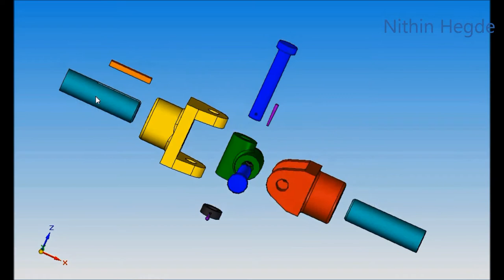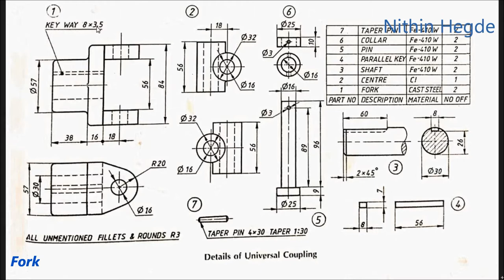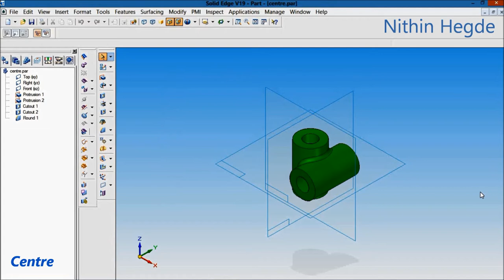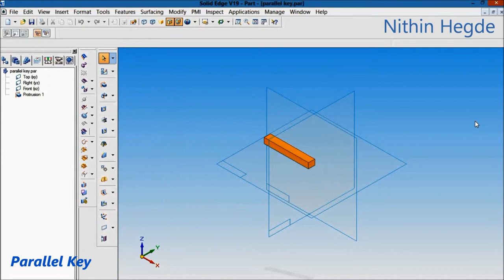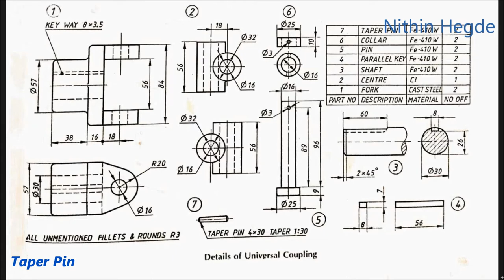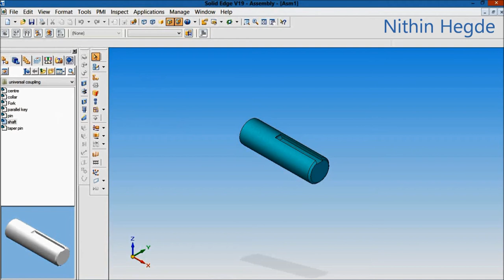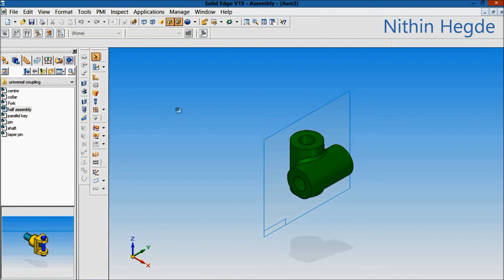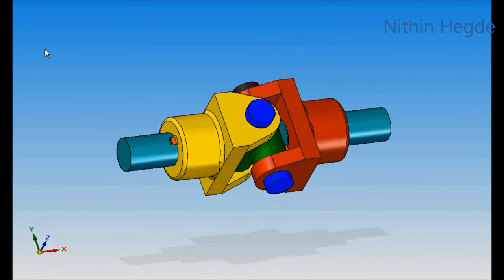universal coupling Assembly tutorial |Solid Edge | in Kannada | ಸಾಲಿಡ್ ಎಡ್ಜ್ ಕನ್ನಡ-ಸಂಚಿಕೆ-31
3D Parametric solid modeling, universal coupling Assembly Tutorials in Kannada for  B.E, B.Tech, and Diploma in Mechanical Engineering students and also for freelancers.